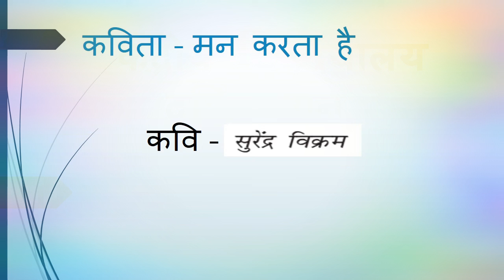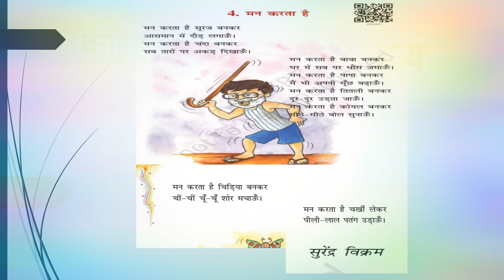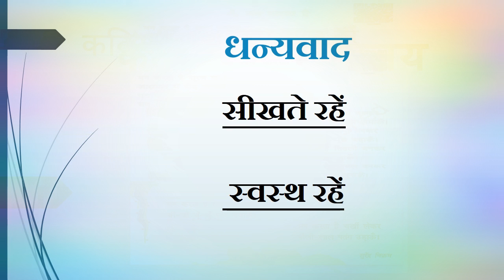कविता - मन करता है || कक्षा तृतीय || रिमझिम